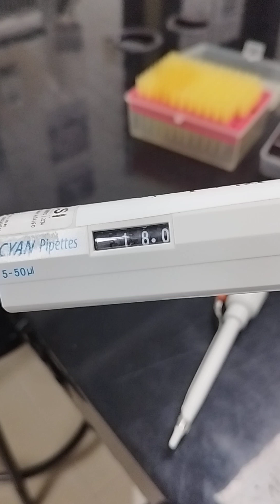Práctica cargar gel de agarosa